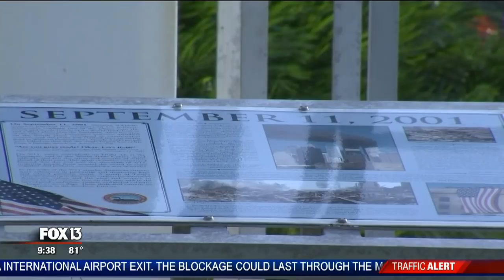The story behind the 9/11 Memorial on Bayshore Boulevard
This year will mark 17 years since the September 11 terrorist attacks. More than 1,100 cities across the country received artifacts from the Word Trade Center, and Tampa was one of them.